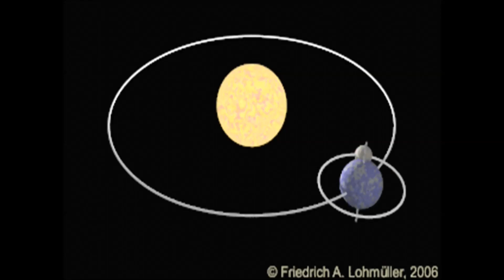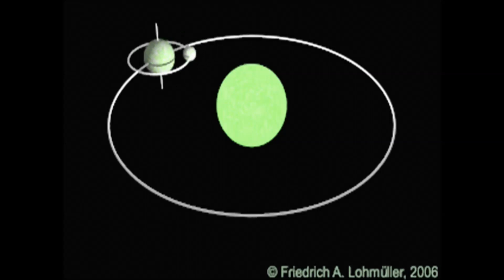2 SOMA MANDALA 2 6 7